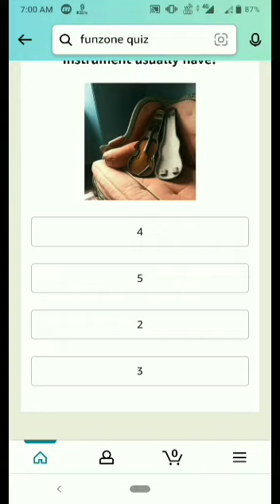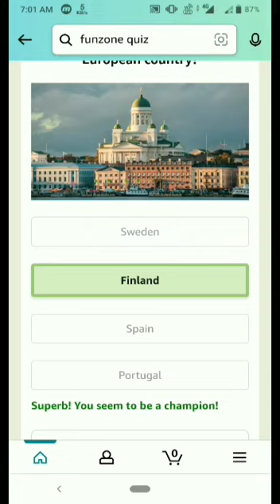Amazon Quiz Answer Today ! Win 40000 Amazon Pay Balance ! 18 March 2022 ! Amazon Funzone Quiz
Topics covered:-

Amazon quiz
18 March Amazon quiz
Amazon
Quiz
Flipkart quiz
Amazon quiz
Amazon
Quiz